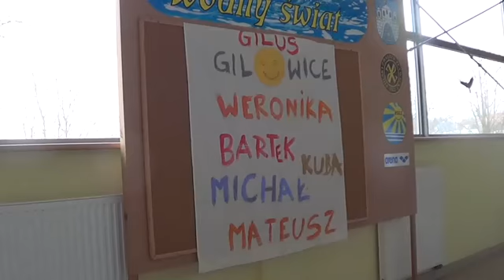03-05.03.2017 GILUS na MP15 latków w Ostrowcu Świętokrzyskim